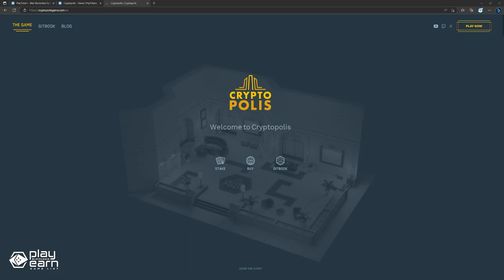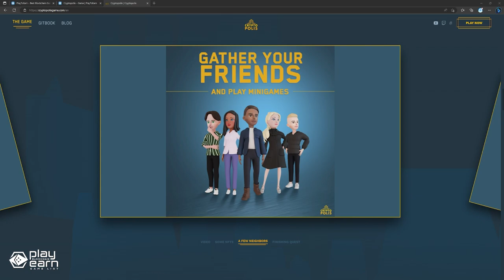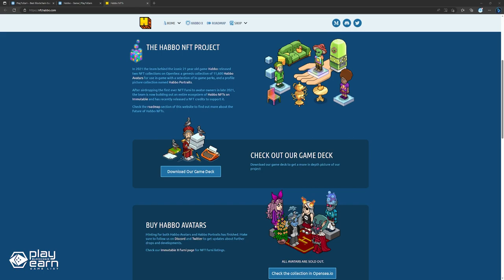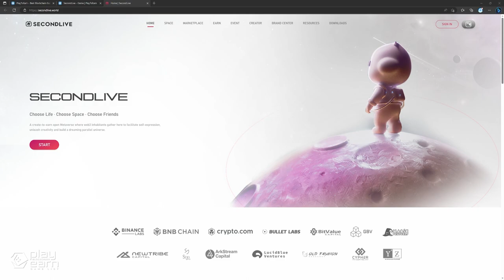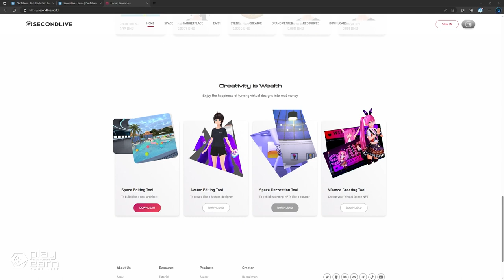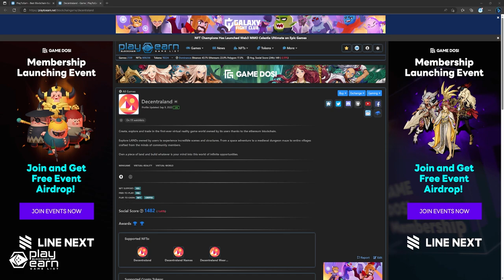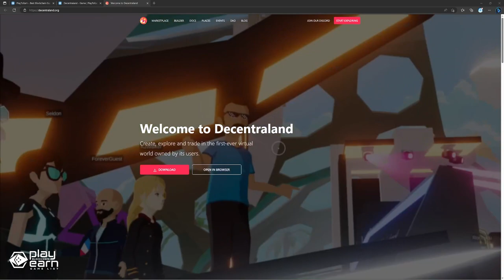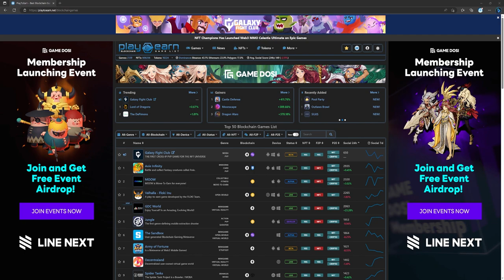5 Play To Earn Games if you like: THE SIMS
The 17th episode of a video series for players coming from the traditional gaming scene who are looking for counterparts of their favorite games. For today, here are 5 play to earn games if you like The Sims!

0:00 Intro
0:20 Cryptopolis
1:55 Habbo X
3:35 SecondLive
5:02 Infinity Skies
6:45 Decentraland